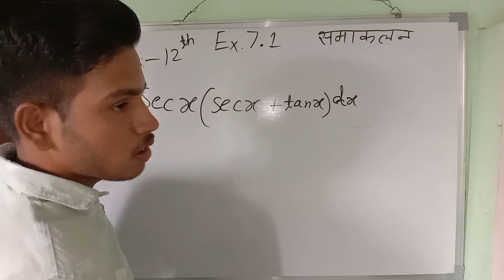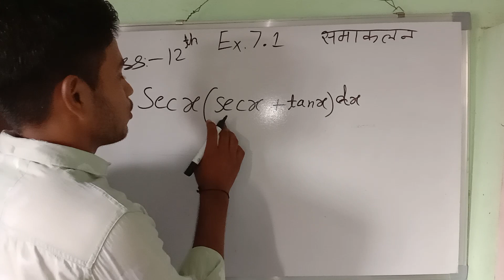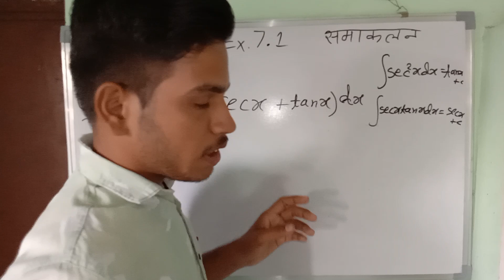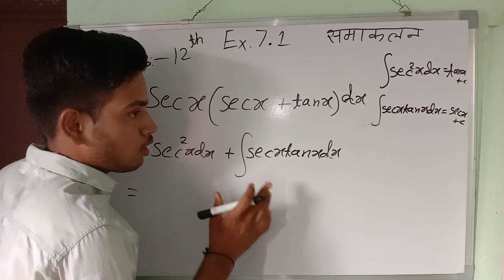Class 12th Maths Chapter 7 समाकलन | Ex 7.1 Class 12 Maths Q 18 In Hindi Medium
समाकलन | Class 12th Maths Chapter 7 | Ex. 7.1 Q. 18 Class 12th Maths In Hindi
Integration  Class 12th Maths In Hindi | Class 12th Maths Chapter 7 Hindi Medium | Ex. 7.1 Q 18 12th
ex 7.1 class 12 maths q18 in Hindi medium
समाकलन | Class 12th Maths Chapter 7 |Samakalan Class 12 In Hindi 7.1 Integration
Samakalan Class 12 In Hindi 7.1 Integration Class 12 ex.7.1 q 18
समाकलन | Class 12th Maths Chapter 7 | Samakalan Class 12 In Hindi 7.1 | Integration Class 12
समाकलन class 12
समाकलन 12th formula
समाकलन 12th Solution
integration class 12 hindi medium 7.1
class 12 ka math 7.1 ka solution